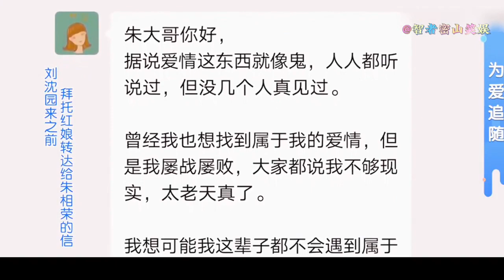老年相親-50歲大姐愛上70歲大爺，老頭卻想當她父親#中老年相親